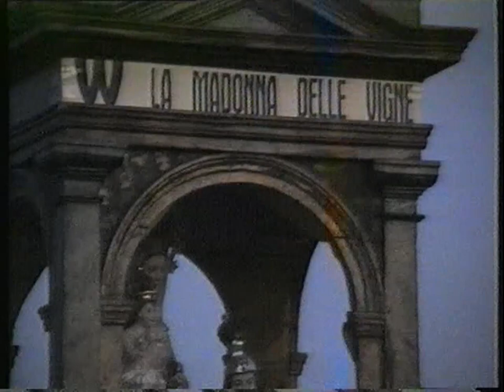Festa Madonna delle Vigne "La Processione) Mussomeli - (1988)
Festa Madonna delle Vigne "La Processione)
Mussomeli agosto (1988)

Riprese video di Peppe Piccica
Montaggio di Salvatore Favata